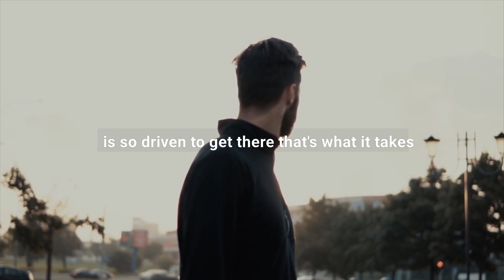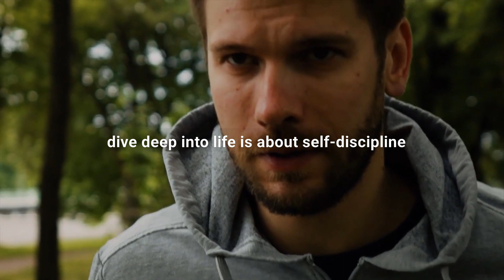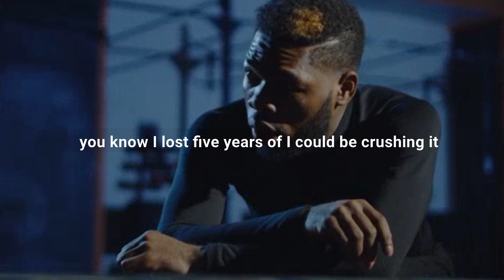Rise & Conquer with David Goggins! 🔥🔥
Hey everyone! 🌟 Today, let's dive deep into the journey of a man who defied all odds to become a symbol of resilience, determination, and mental strength - David Goggins! 💪

From facing a tumultuous childhood filled with abuse, poverty, and struggle to become a Navy SEAL, ultra-marathon runner, and world record holder for the most pull-ups in 24 hours, Goggins' journey is nothing short of inspirational. 🌟

Goggins teaches us that the human mind and body are capable of achieving far beyond what we perceive as our limits. 💯 His story is a testament to the power of self-belief, perseverance, and the relentless pursuit of greatness, no matter the obstacles. 💥

🚀 Remember, your journey is your own, and no one else's. So, buckle up, embrace the struggle, and push your limits every single day! 💥

P.S.: If you haven't already, make sure to read David Goggins' book 'Can't Hurt Me'! It's a game-changer! 📚🔥✨